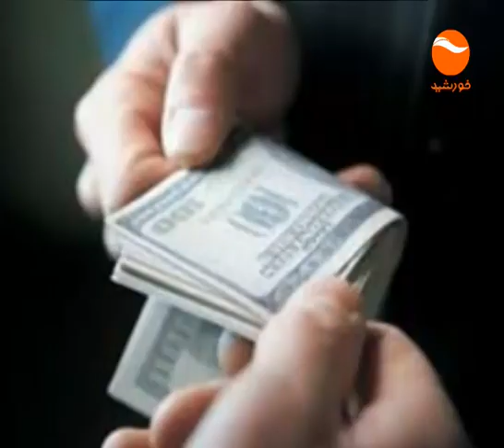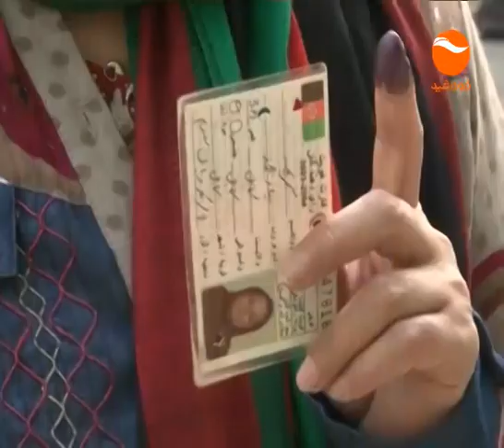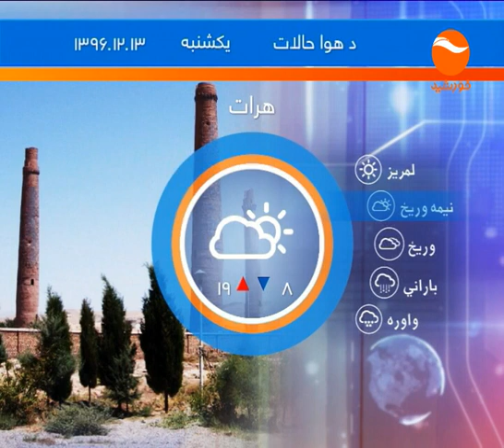KHURSHID NEWS 10PM 1396 12 12